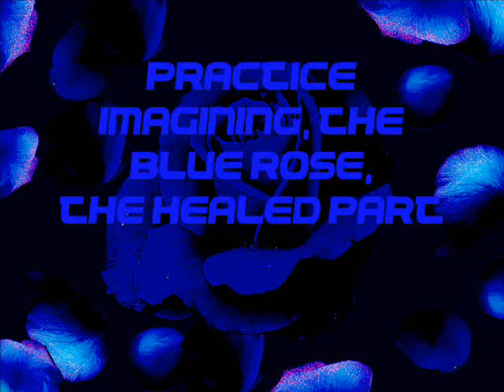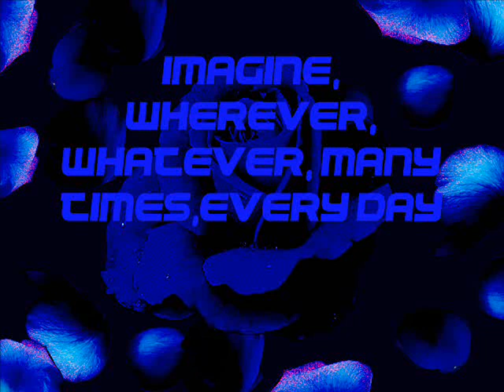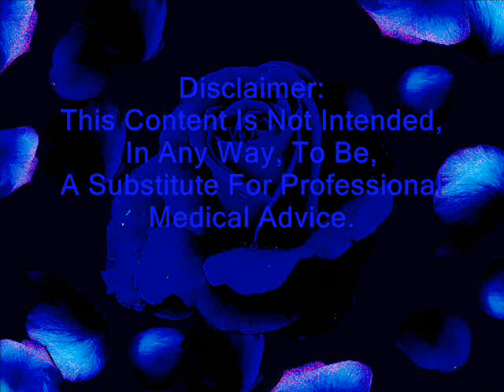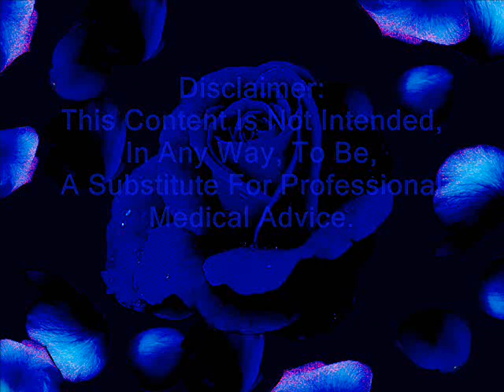Blue Rose Healing. Created By: Les A G Durno July 2019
An experimental healing Idea